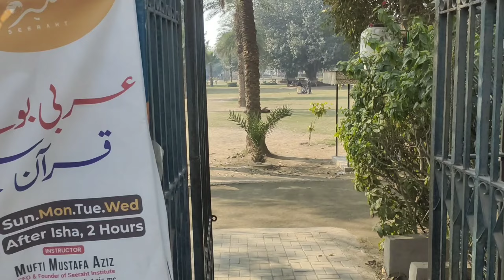Lyallpur galleria faisalabad/Afnan Vlogs#funco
.Assalamualikum! Hi Friends How Are you ?
This is a volgging channel where you can watch the funny challenging videos , daily vlogs and cooking recipe videos and much more .In short it is a entertainment channel .
Uncovering the Mysteries of Faisalabad: What You Didn't Know!Uncovering the mysteries of faisalabad what you dounsolved mysterieslyallpur galleria faisalabad food courtlyallpur galleria mall faisalabadLyallpur galleria funcoBoulevard mall faisalabad